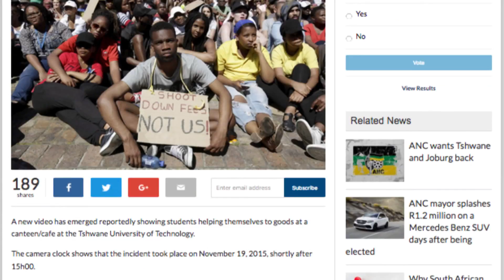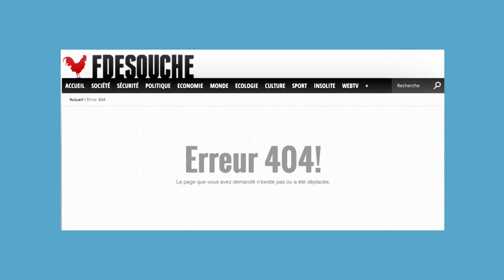Des migrants pillent un restaurant en Sardaigne !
Vous avez peut-être vu passer cette vidéo, présentée par des réseaux d'extrême droite comme montrant des migrants en plein pillage. Les images auraient été tournées en Sardaigne et démontreraient par l'exemple à quel point l'immigration est dangereuse. Sauf qu'en creusant un peu, ces images nous racontent une toute autre histoire...
Cet instant détox a été tourné en septembre 2016.